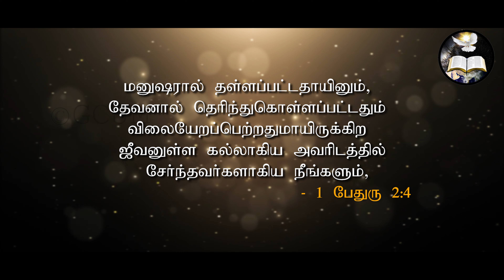ஜீவனுள்ள கல் |A living stone| Morning With Jesus | Pastor Arulanandam | AUG 22